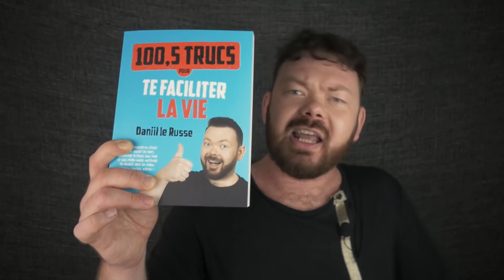SÉRIES FRANCE VS RUSSIE - Daniil le Russe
On va comparer les séries Françaises et Russes !

Séries françaises :
- Julie Lescaut
- Plus Belle la Vie
- Scènes de Ménage
- Caméra Café

Séries russes :
- Мажор (Major)
- Реальные Пацаны (Real Guys)
- Зайцев+1 (Zaycev+1)
- Бригада (Brigada)